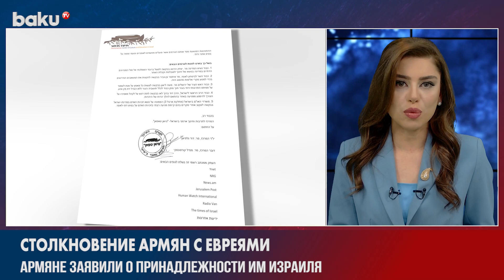В Израиле Произошла Массовая Драка между Евреями и Армянскими Националистами | Baku TV | RU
У Стены плача произошло столкновение армян с евреями. К столкновениям привело заявление лиц армянской национальности о том, что Израиль якобы принадлежит им, является их страной. Как сообщают зарубежные СМИ, армяне преследовали евреев.

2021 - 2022 ©️ Baku TV Ru ©️ Baku TV